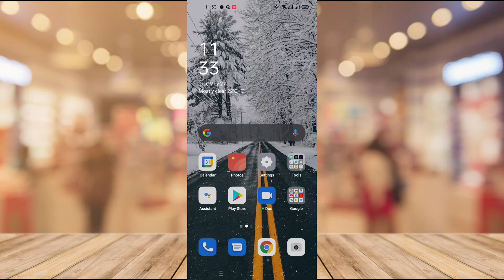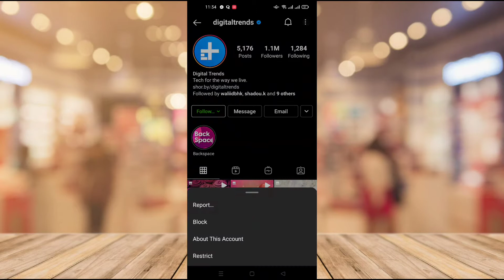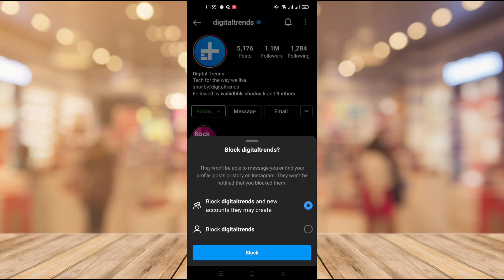تحديثات انستجرام الجديدة 2021 - ميزة البلوك الجديدة في انستجرام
في فيديو اليوم تحدثنا عن آخر تحديثات تطبيق انستجرام لسنة 2021 و التي تمت فيها اضافة ميزة بلوك جديدة للتطبيق